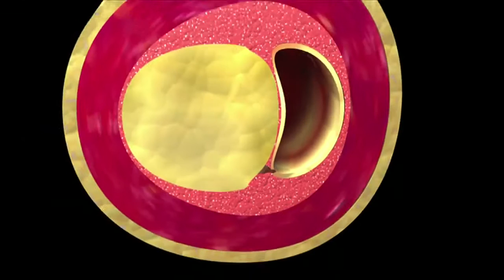Was ist Atherosklerose ?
Die Atherosklerose ist eine Systemerkrankung der Arterien und betrifft alle Arterien des menschlichen Körpers. Sie entwickelt sich über Jahrzehnte seit der Jugend. Sie zeichnet sich durch Fetteinlagerungen der Gefäßwände aus mit chronisch fortschreitender Degeneration. Dies führt zu Wandverhärtungen und Deformierungen mit Elastizitätsverlust und Verengung der Gefäßlichtung durch sogenannte arteriosklerotisch Plaques.

Die hat vielfache Konsequenzen: wenn die Atherosklerose die Hirnarterien betrifft kann dies zu Schlaganfällen führen (Apoplex).

Im Bereich der Beine kann sie zu Schmerzen und sehr beeinträchtigenden Gehstörungen führen (periphere arterielle Verschlusskrankheit).

Wenn die Atherosklerose die Herzkranzgefäße betrifft spricht man von koronarer Herzkrankheit.

Die Angina pectoris und der Herzinfarkt sind die 2 häufigsten Symtome der koronaren Herzkrankheit.

Leider ist die koronare Herzkrankheit eine chronische Krankheit die mit der Zeit fortschreitet. Sie können jedoch den Krankheitsprozeß vielfach beeinflussen und damit das Fortschreiten der Krankheit verlangsamen oder sie sogar zurückdrängen.

Die koronare Herzkrankheit ist oft nicht unabwendbar. Es gibt klar definierte Bedingungen die ihr Auftreten begünstigen. Diese nennt man kardiovaskuläre Risikofaktoren.